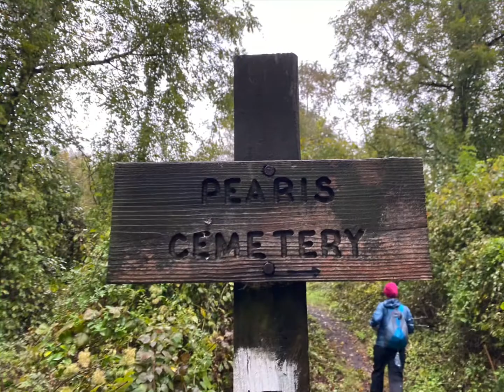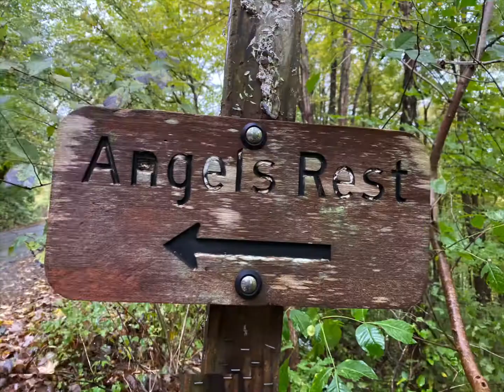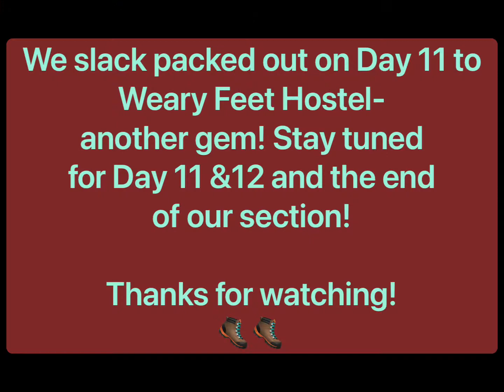VA Section : Days 9 & 10. Angel’s Rest & Woods Hole ❤️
The Hurricane arrives!